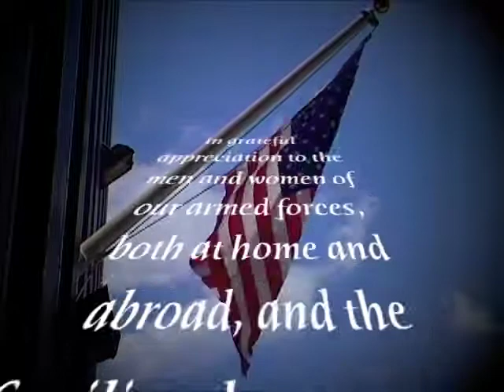Verizon-NJ Flag Dedication ceremony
On June 30, 2009, Verizon-NJ dedicated a new flag at their state headquarters building in Newark, NJ to the men and women of our armed services, and the families who love them.